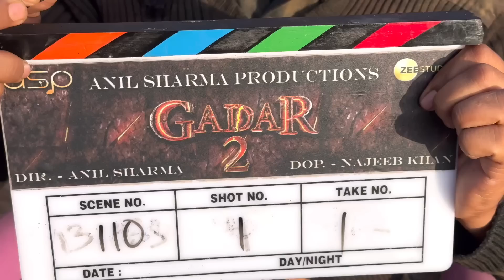Gadar 2 Movie Sunny Deol | Director Anil Sharma ने Movie के बारे क्या बोला!